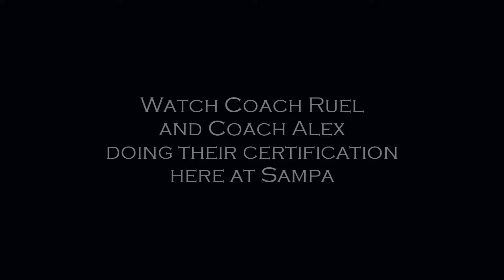Body Combat Class - Sampa Fitness - Body Combat Training Preview - Glendora, La Verne, San Dimas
A New Body Combat Class is coming your way!
Be sure to ask about it and be prepared for an intense, fun and effective workout
involving all forms of martial arts that will help you get fit, toned up, and in shape!
Here is a quick glance at how the program will be held as well as two of our Coaches
Alex and Ruel completing their certification into the program. Don't miss out!

A really fun, energy-filled and fitness boot camp school.

Yes, we called ourselves a school, not a Gym because here is not a place that you come and go to exercise. Here you come to train learn about yourself and your limitations, physical and Mental, here you will belong to a group of peers that want to be successful in any level of their lives and use physical training to change their state of mind to magnificent.

We have a massive adult program and a humongous kids program and a great Deal for families.
Adults and kids will learn and self-improve not only on training but outside the training, we are doing our sustainability job, Helping adults and kids get more educated and respectful fitness.

If you're looking for fun, entertaining and educational fitness videos for kids and adults (like instructional videos, info videos on our special events, info videos on the history of fitness and field trips ) then you came to the right place, enjoy our videos please SUBSCRIBE to our channel. :D